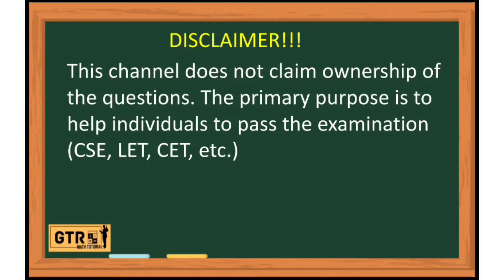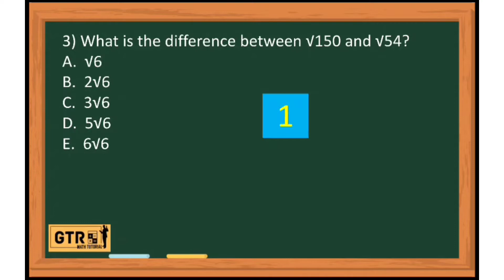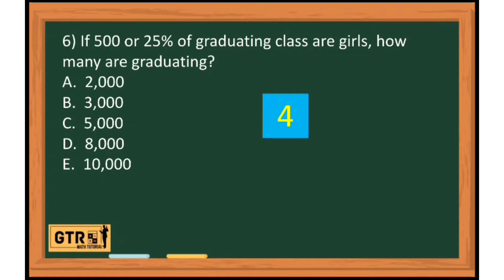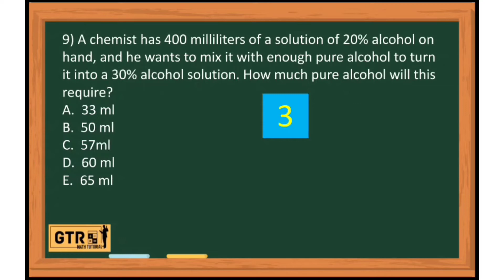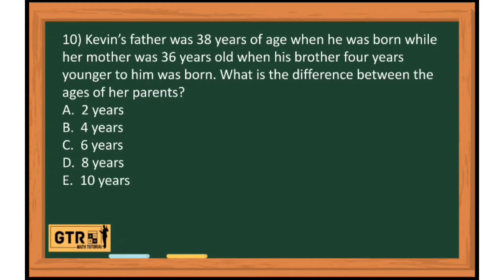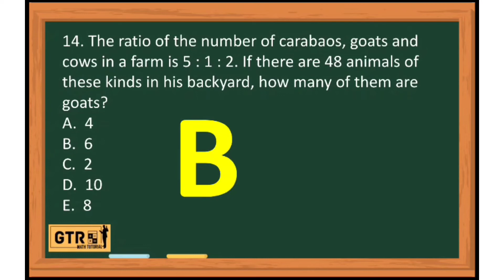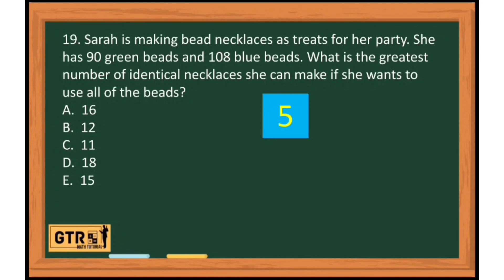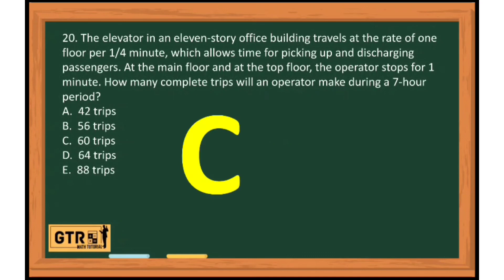LET Reviewer for Math Majorship Set F | Algebra Word Problems | Arjay Enseñado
Below are the links for the detailed solution.